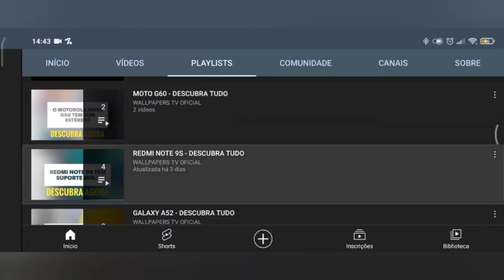🔴 O APPLE IPHONE 15 PRO MAX TEM INFRAVERMELHO?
No vídeo de hoje respondo se o Apple IPhone 15 Pro Max tem suporte para a tecnologia do sensor infravermelho, e a resposta é não. O Apple IPhone 15 Pro Max não tem suporte para a tecnologia do sensor infravermelho, assim não da para controlar os aparelhos, infelizmente.